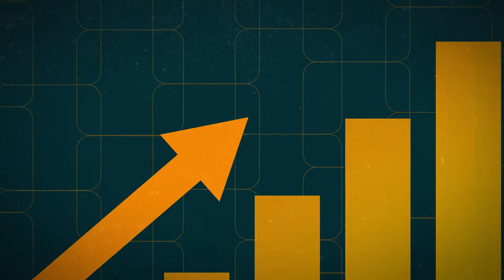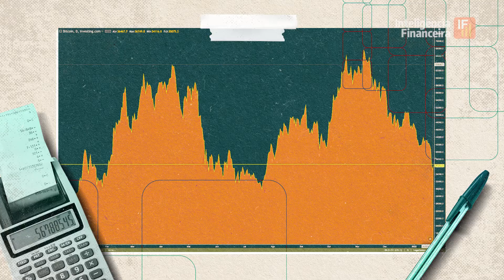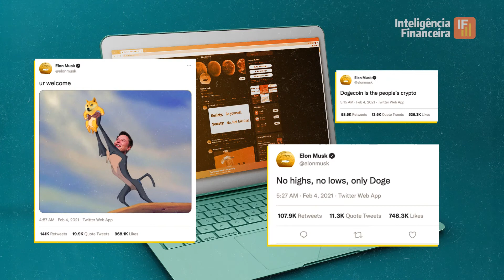Febre das criptomoedas: Vale a pena embarcar nessa? | Papo de Finanças | Inteligência Financeira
As criptomoedas estão cada vez mais famosas e com acesso mais fácil. Elas nasceram depois da crise na economia dos Estados Unidos e seduzem ao prometer grandes lucros, mas assustam pela alta volatilidade. No Papo de Finanças de hoje, Nina Silva e Maju Marques debatem se é uma boa entrar de cabeça nesta moda, ou se é melhor ter cuidado.